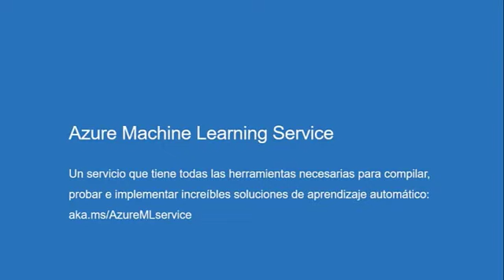AzureFundamentals 2020 | Breve intro sobre Machine Learning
En este video conoceremos brevemente los fundamentos de MachineLearning ML, a través de una introducción que nos complementará en los conocimientos sobre Inteligencia Artificial en Azure.

📌 Más info 📌

En este video, Ivana Tilca nos contará brevemente los fundamentos de MachineLearning ML, a través de una introducción que nos complementará en los conocimientos sobre Inteligencia Artificial en Azure.

📌 Sobre ConoSur.Tech 📌